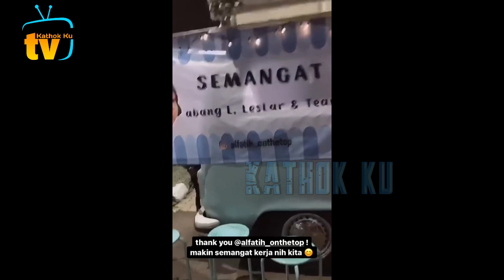Cydukan LESLAR plg DiTUNGGU❗️Satu Indosiar BAPER❓️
Jangan Lupa: _
Thankz!!..